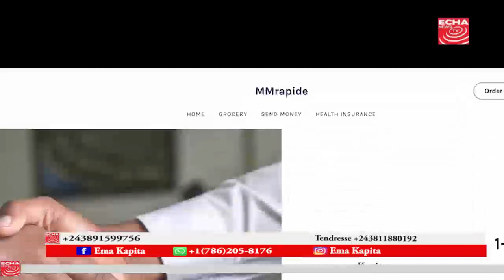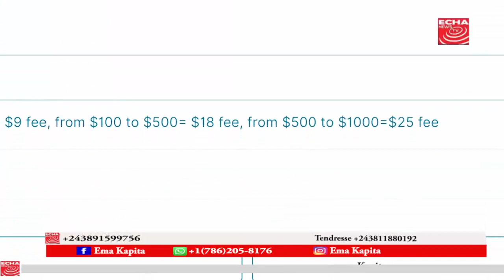🔴FERRÉ GOLA EN DIRECT STUDIO AZWI AUTORISATION PONA REMIX YA FRANC CONGOLAIS BOTALA AMBIANCE STUDIO